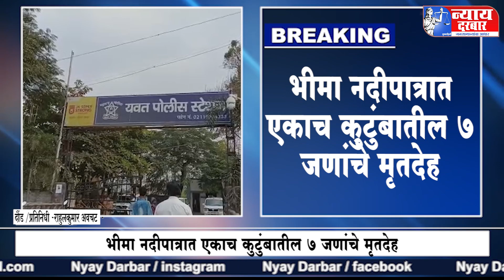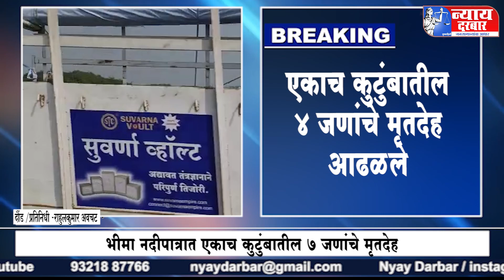भीमा नदीपात्रात एकाच कुटुंबातील ७ जणांचे मृतदेह एकाच कुटुंबातील ४ मृतदेह आढळले